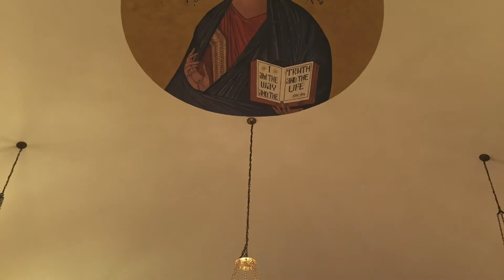Homily on Sunday of Samaritan Woman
Homily Date: 05/14/17

In today’s homily, Father Sal speaks on how the Samaritan Woman tried to hide herself and yet the Lord found her. He also speaks on how, though we have enormous freedom and liberty, we are often enslaved to sin and addiction; however, Christ offers us Living Water to free us from our sin.